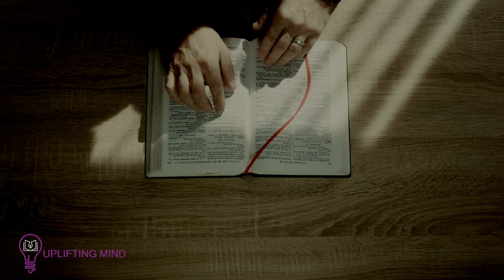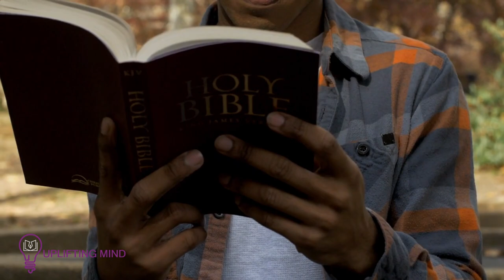YOU HAVE THE BLESSING WATCH GOD TURN THINGS AROUND IT IS YOUR SEASON - Motivational Video